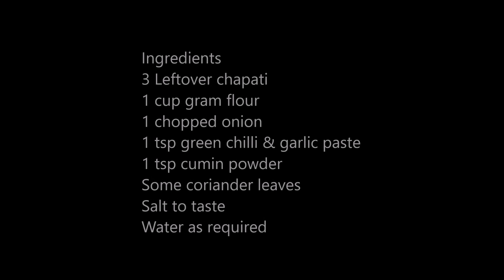इस रेसिपी को देखने के बाद आप कभी भी बची हुई रोटी को नहीं फेंकोगे | Leftover Roti Breakfast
Ingredients
3 Leftover chapati
1 cup gram flour
1 chopped onion
1 tsp green chilli & garlic paste
1 tsp cumin powder

We use to upload new recipes on every Monday - Evening, Thursday - Evening and Saturday - Morning

Please keep watching, sharing & supporting.

Thanks!
3S Kitchen